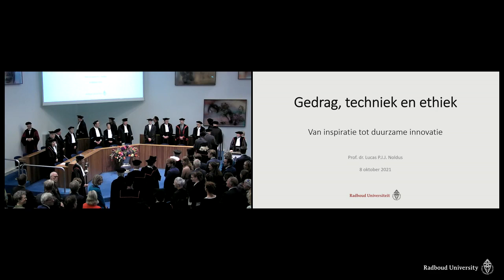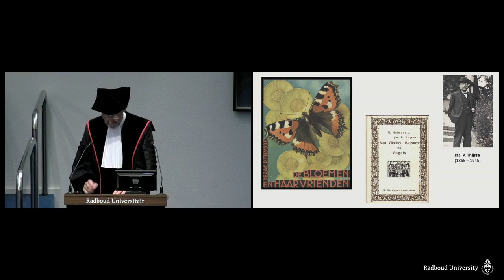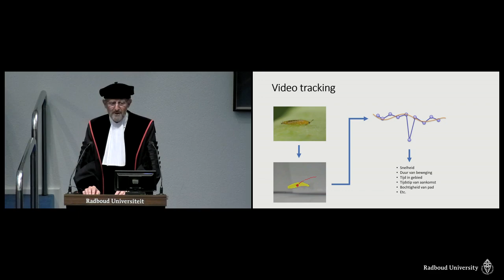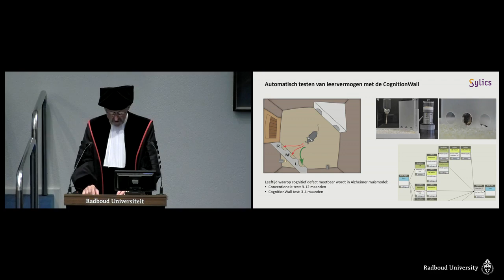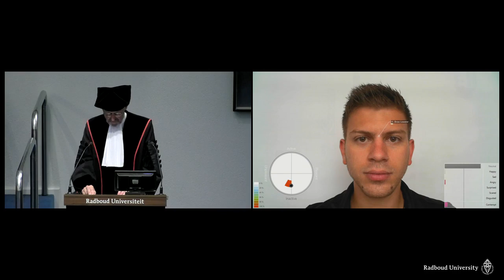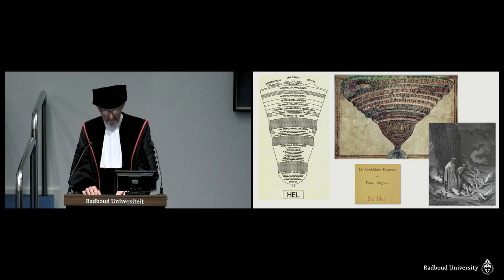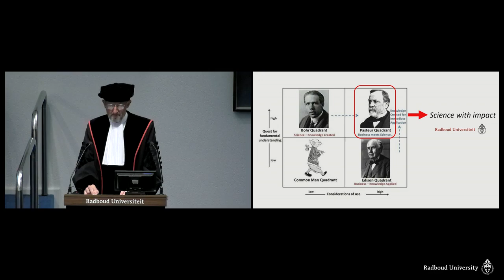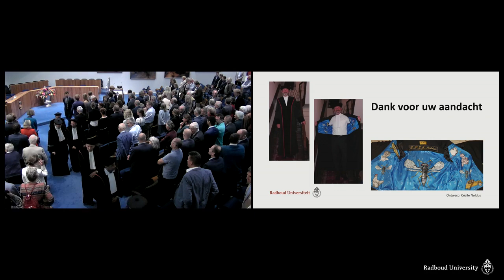Behavior, technology and ethics: from inspiration to sustainable innovation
Professor Noldus delivered his speech 8 October 2021 on the occasion of his appointment as extraordinary professor of Behavior, Information Technology and Innovation.

"He is a professor by special appointment and that is because his career in science is also special. Sometimes we also call it extraordinary. Professor Noldus graduated as a biologist from Leiden University, then obtained his PhD degree from Wageningen University, and then went on to have a very extraordinary scientific career. For more than 30 years he has worked to transform scientific knowledge into real working systems. He has done so primarily as CEO of his own company, Noldus Information Technology. But in doing so, he has also produced more than 150 scientific publications and supervised many students and PhD students in the process.  He is also a member of the Netherlands Academy of Technology and Innovation, where he is responsible for international relations, and he is also vice-president of the international academy of technology and innovation. And in addition, he is also active in various advisory boards, both in the public and private sector. Through this chair, we hope that Professor Noldus will be able to combine his strengths as a scientist, innovator and administrator to advance science and his field of expertise. Professor Noldus, we look forward to your speech."

About Noldus Information Technology

Noldus is a leading developer of software and integrated solutions for animal and human behavior research. What started out as a one-man company, has grown into a worldwide network of offices and distributors, with over 50,000 satisfied users. Noldus develops products in close collaboration with scientists, for application areas such as neuroscience, psychology, human factors, zoology, and entomology.